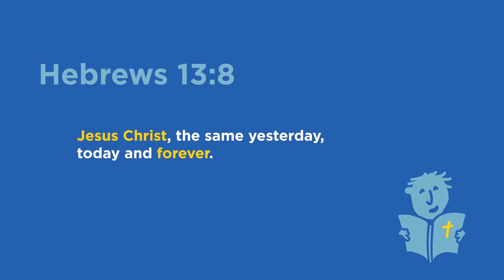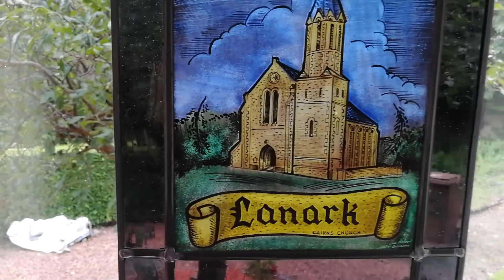PSG Jam 7 Who changes 19th July 2020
Worship fun for younger viewers